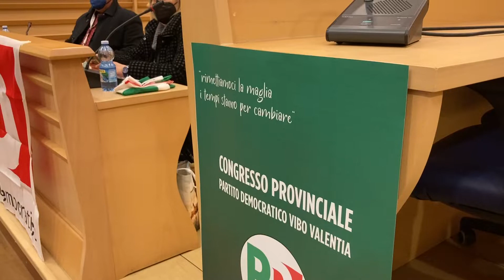Vibo, congresso provinciale Pd. Mammoliti: "Noi punto di riferimento sul territorio"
Intervista al consigliere regionale del Pd in occasione del congresso provinciale dei Dem.